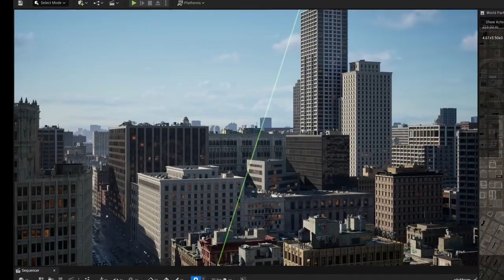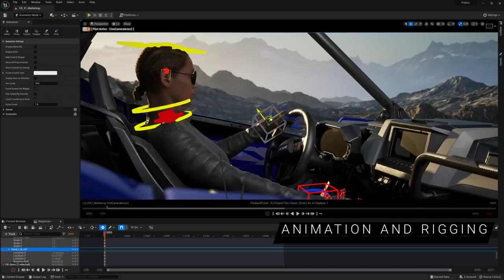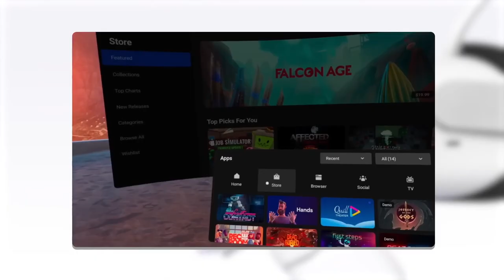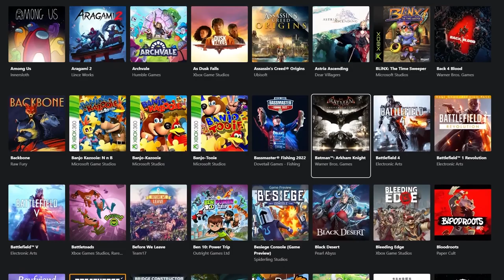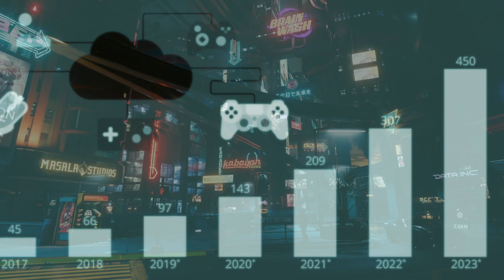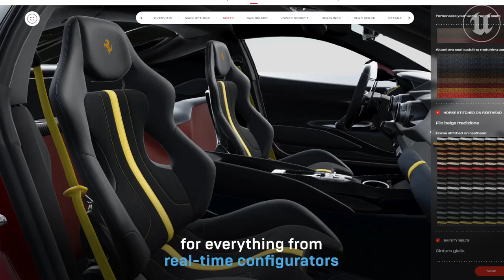What Could The Future For Video Games Actually Look Like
Yo whats up everyone! I wanted to make a video about the future of video games in a short five minute video, it ended up being abit longer but without going in to crazy confusing detail (because im an idiot) I wanted to talk about where we can get excited for where it looks like video games are going to be making some BIG exciting shifts in the future and how these shifts will effect how we play, see and think about video games. Hope you enjoy it!

Let me know down below what you think and what your most excited for in the future for gaming!

This video was inspired by these articles, check them out if you want to dive deeper into this topic!